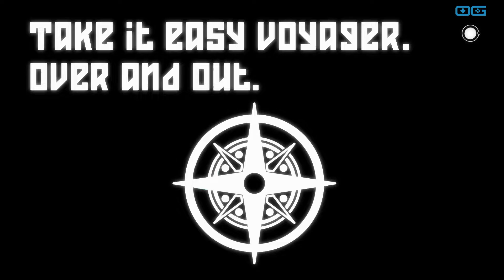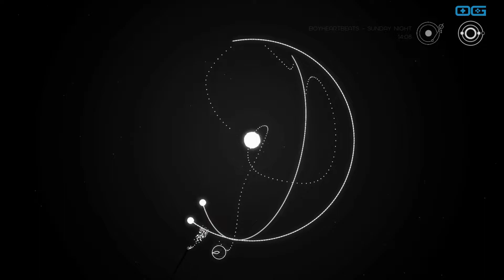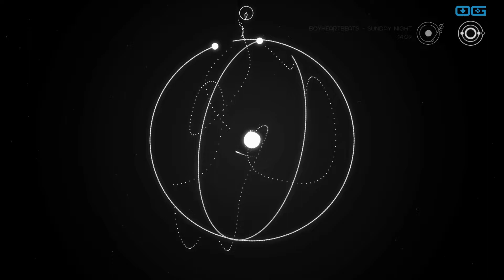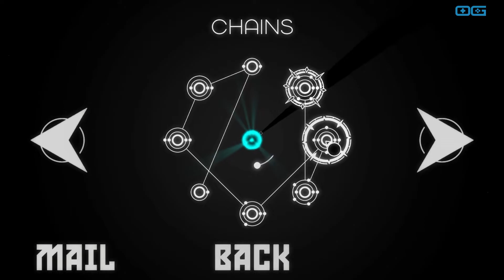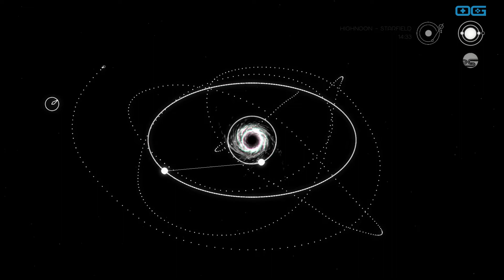VOYAGER (Gameplay)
This is a gameplay video of "VOYAGER". Come with us now on a journey through music and space... To the world of VOYAGER ◯∘ A minimalist, relaxing & atmospheric experience to chill out to for a while.

Developer:  Planetary Gears, Logical Extremes
Publisher: Planetary Gears
Genre: Adventure, Casual, Indie, Simulation, Minimalist, Relaxing
Release Date: 25 Mar, 2023
Reviewed on: PC/Windows
Available on: PC/Windows, Linux